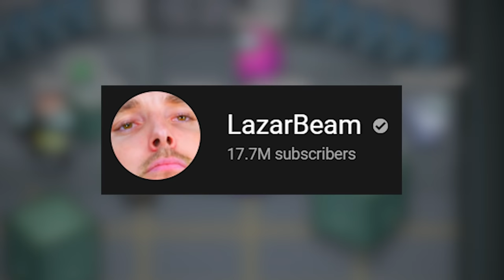AMONG US with THANOS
i added thanos to among us very cool